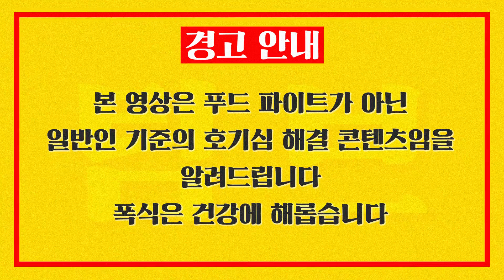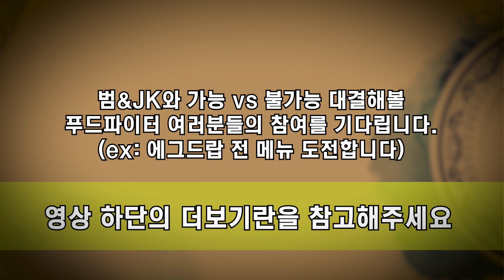코스트코 통연어 1kg 혼자서 먹을 수 있을까?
범&JK와 가능VS 불가능 대결 신청 링크

함께 만들어 가는 Social Value Platform, SOVAC

☞SOVAC이 궁금하신 분들은 유튜브 채널을 참고해주세요~*